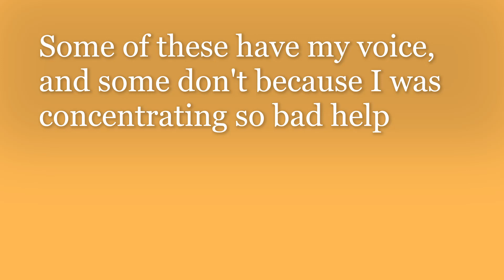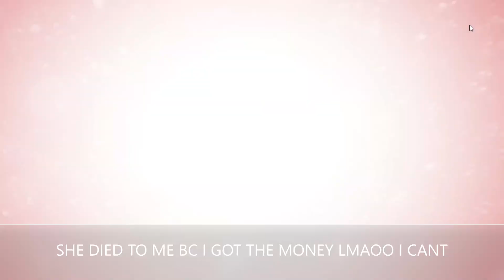Heroes: Online World | Killing Teamers as Iron Man and Supergirl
I'm not like the other YouTubers, where they go for low HP people and say ''period i ate you up flop'' because that doesn't count for someone like me, i love fair fights with people, even when they team, it's still fair for me because i can kill most players in a 2v1 battle. I like using free characters and coin characters against Robux characters, because it shows you don't need IRL money to be good at a game.